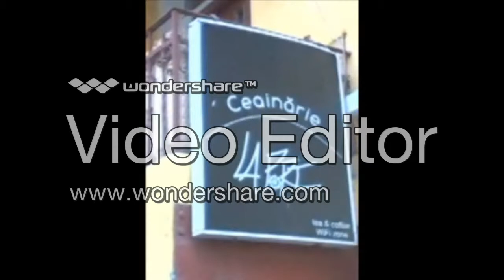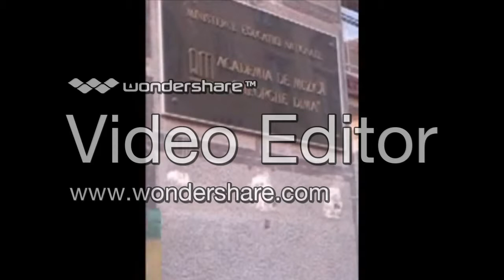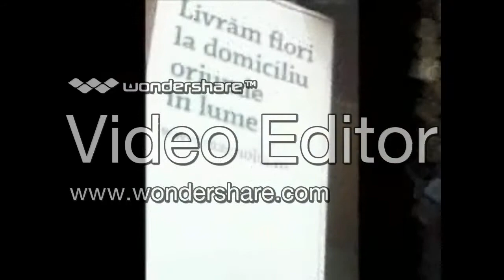Der Winter in Cluj-Napoca Rumanien-Enea Marius Enea Marius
commercials Enea Marius